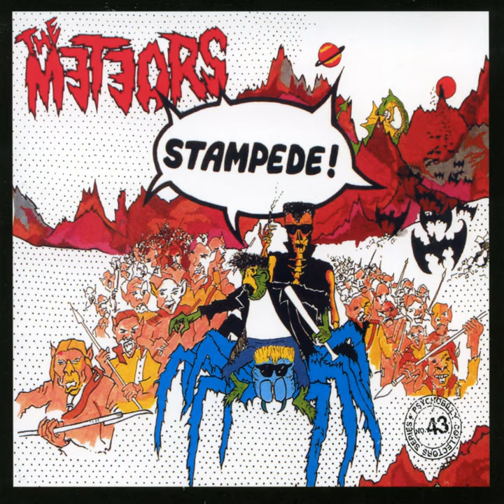Electro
Electro · The Meteors

Stampede!